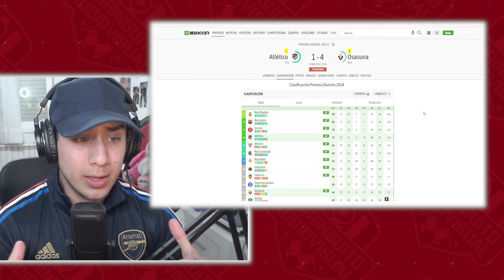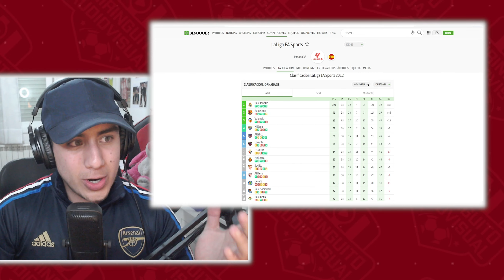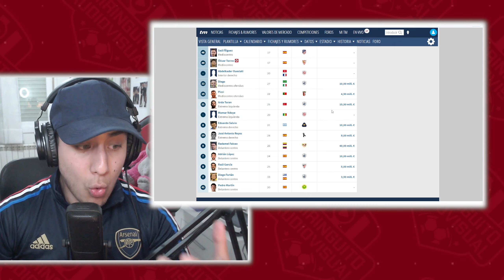🔥 ¡CUARTOS! ¡OBJETIVO CUMPLIDO! ¿POR QUÉ HIZIMOS UN AÑO TAN PÉSIMO? DESAHOGO: ATLETI 1-4 OSASUNA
🌟✨ ¡Bienvenid@s a las MEJORES OFERTAS en servicios digitales! 🎉🎊 En BetterPrice, te traemos Netflix, Spotify, ¡y mucho más! con descuentos de hasta un 💥60%💥, todo completamente legal y a tu alcance. 🚀

🔍 Para comprar, visita nuestra web 🌐 Pero espera... ¡hay más! 😍 Te recomendamos contactarnos primero por WhatsApp 📲 para una atención personalizada. y ¡obtén toda la información que necesitas!

1.Camisa Gratis: Debe escribir la talla y el enlace de la camiseta gratuita que desea en la pantalla de pago
2.Camisetas gratis - No compatible: Personalización, PATCH, Camisetas retro
3.Las camisetas con precios especiales no están incluidas en la promoción.